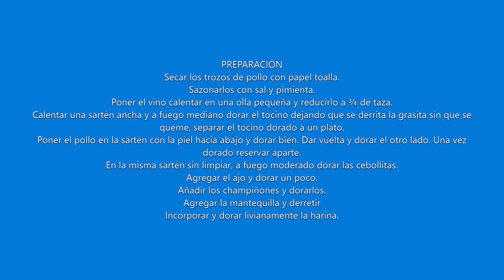POLLO A LA COQ AU VIN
Esta es una receta Francesa de pollo que consiste en trozos de pollo fritos en la grasa del tocino, y cocinados en una salsa de vino tinto hecha con champiñones y cebollitas pequeñas.